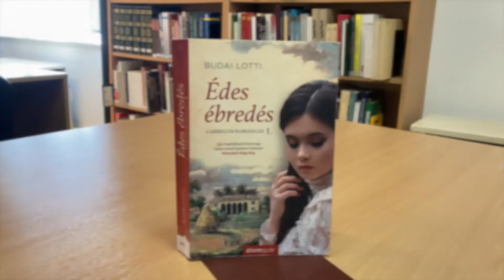Budai Lotti: Édes ébredés (A szerelem rabszolgái 1.)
KÖNYVAJÁNLÓ
Budapest: Álomgyár Kiadó, 2019.

A regénysorozat első kötetében a fiatal Veronicával ismerkedhetünk meg, aki évek óta Európában folytatta tanulmányait, annak befejeztével visszatér családja cukornádültetvényére Kubába. A történetből fény derül a szerelem, a szülői és az emberiség gonoszságára is. Azonban a sok csalódás és rossz mellett a romantika is komoly szerepet kap a sorozatban. A főszereplő képtelen azonosulni az ültetvényen jelen lévő rabszolgatartással. Éjszakánként furcsa hangokra riad fel, nappal pedig a szülői ház titkai nyomasztják.  Veronica elkezd a titkok után nyomozni. Kétségek gyötrik, amikor megismerkedik egy gazdag, jóképű, fiatal földbirtokossal, aki szinte magához láncolja a lányt. Mindeközben mindenki tudtán kívül a rabszolga-felszabadító mozgalom tagjaihoz csatlakozik. Vajon hogyan alakul a sorsa ezek után?

Az író a távoli, 19. századi Kubát eleveníti meg ebben a nagyon izgalmas történelmi regényében.

A könyv írójával, Budai Lottival, az Ünnepi Könyvhét programjainak keretén belül személyesen is találkozhatnak az érdeklődők. Az író-olvasó találkozó 2021. június 11-én (pénteken) 17.00 órai kezdettel, a Nagykőrösi Arany János Kulturális Központ, Könyvtár és Muzeális Gyűjtemény Szabó Károly Városi Könyvtárban lesz.
Ingyenes jegyek személyesen a helyszínen, vagy a 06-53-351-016-os telefonszámon igényelhetők.
Minden érdeklődőt szeretettel várunk!
A könyv kölcsönözhető a Nagykőrösi Arany János Kulturális Központ, Könyvtár és Muzeális Gyűjtemény Szabó Károly Városi Könyvtárban.
Intézményeink csak védettségi igazolvánnyal látogathatók.

Nyitvatartás
hétfő-kedd: 10-18 óra
csütörtök-péntek: 10-18 óra
szombat: 9-13 óra
53/351-016
2750 Nagykőrös, Széchenyi tér 6.